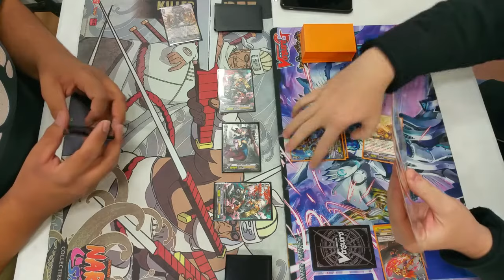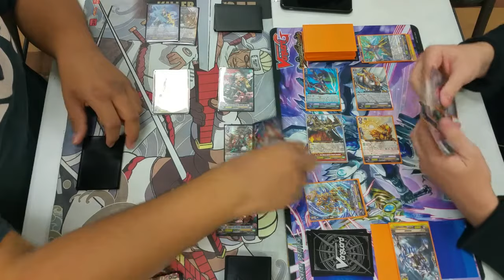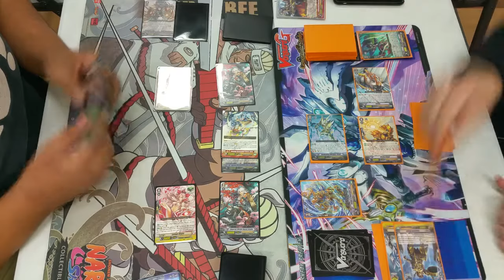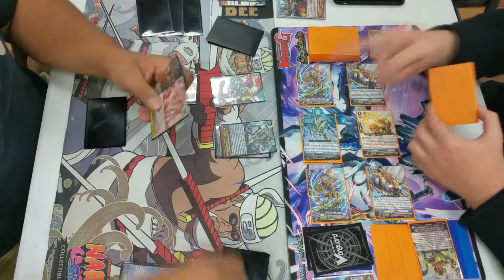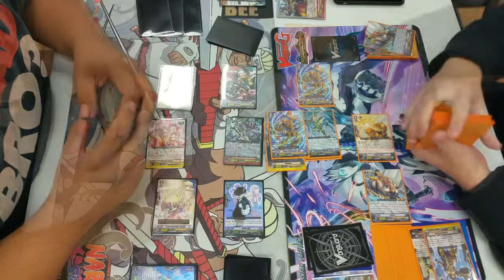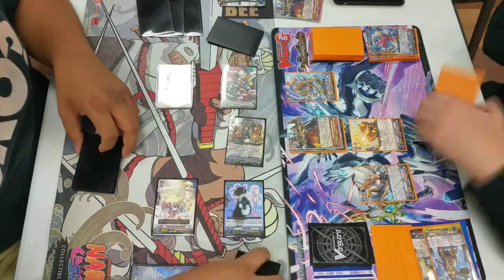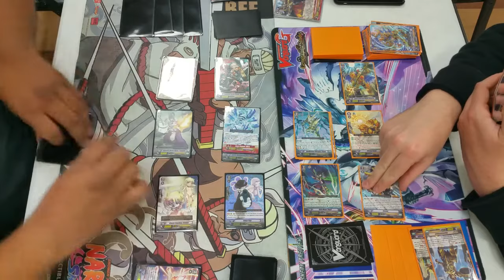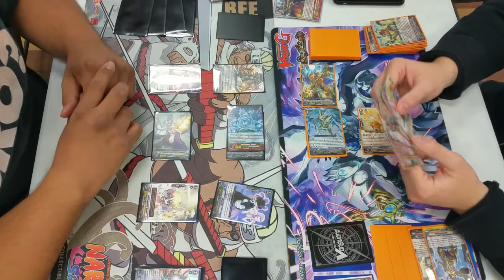G-Era: Gold Paladin (Sam D) Vs OTT (Ali L)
Ali Lopez using "Susan" against Sam Duncan with Liberating Gurguit.

Level up your own game with a special discount from our friends at DuelSpec! 🤑💥

Gear up, grab your deck essentials, and keep the duels going strong—whether you’re in the arena or just watching from the sidelines!